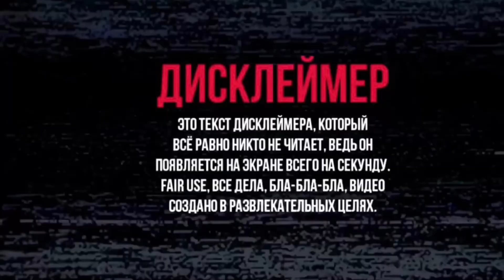ПИРУШКА ( перезалив )MUKBANG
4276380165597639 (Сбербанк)